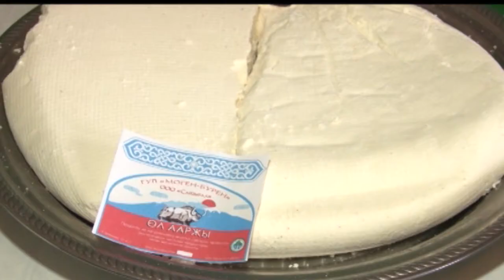Итоги губернаторского проекта «Одно село – Один продукт»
Министерством экономики республики подведены предварительные итоги реализации губернаторского проекта «Одно село – один продукт» за 2018 год.